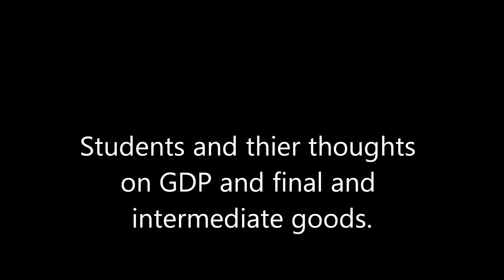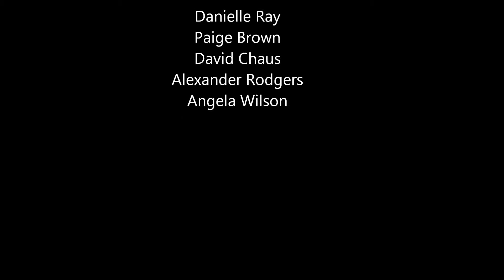Econ 1500 001 Group 7